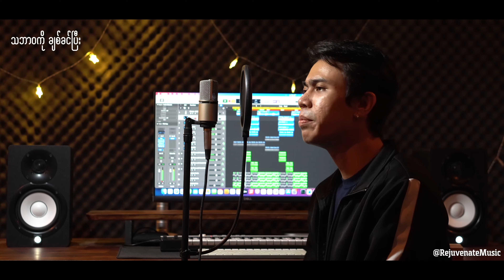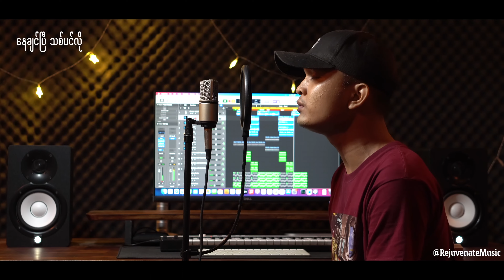Thit Pin - Ya Tha, Gabar Cover by PSK, Gatone | Cover prod by Ziee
သစ်ပင် - ရသ ft ကမ္ဘာ Covered by psk & gatone | (cover song myanmar 2021)
Thit Pin - Ya Tha, Gabar Cover
Credit to Original Music Owner and Singers

Thitpin - Yatha & Gabar Cover
Produced by @RejuvenateMusic